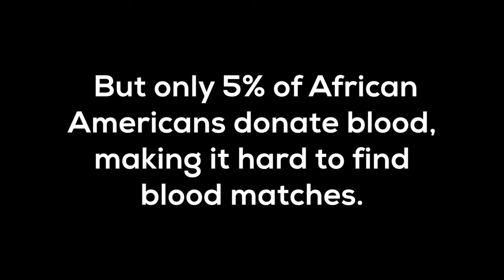Help Sickle Cell Patients | Donate Blood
September is National Sickle Cell Awareness Month. Sickle cell disease is the most common inherited blood disorder in the United States and affects approximately 100,000 Americans.